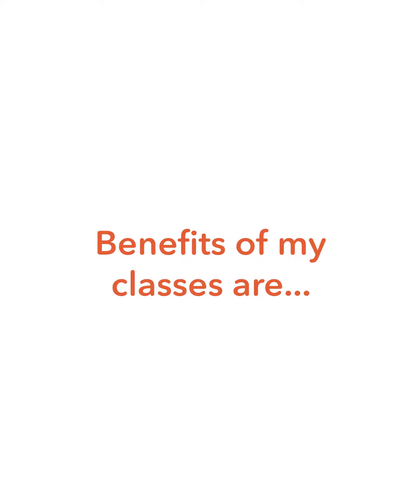Harshit Sir | Openhouse Teacher Profiles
Hello, folks! Meet the amazing and talented teachers we have at Openhouse.